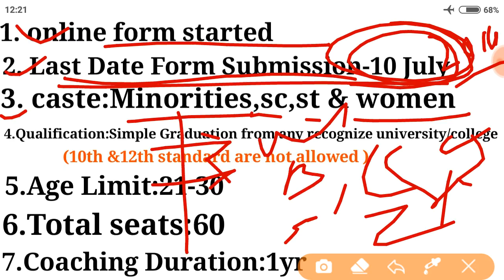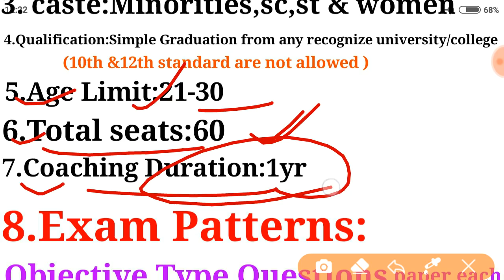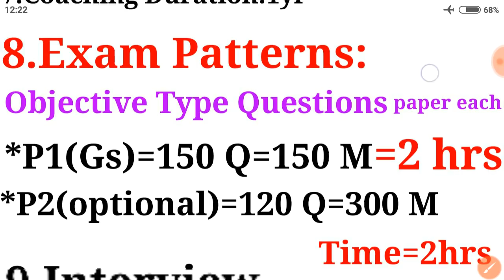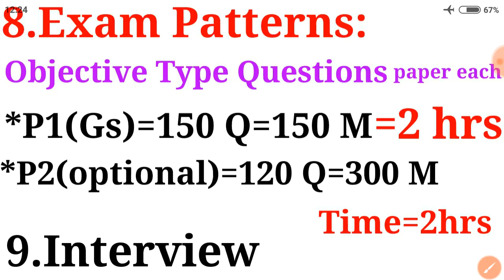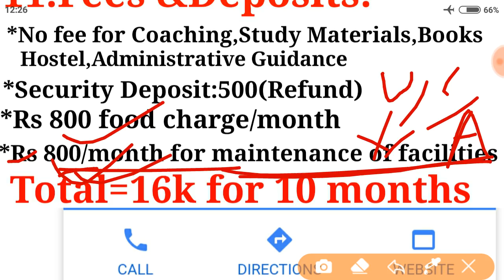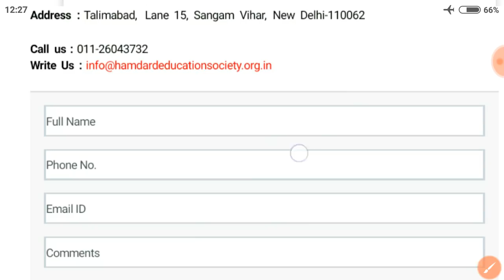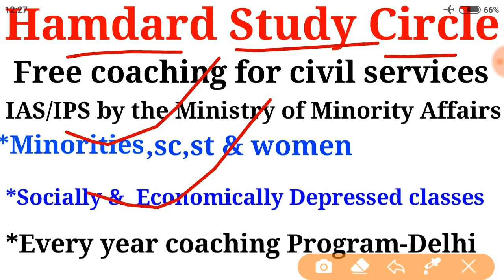UPSC IAS IPS: Free IAS Coaching /RCA by Hamdard Study Circle official notification...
==UPSC Civil services  Prelims & Mains book lists/IAS Book lists,Best Materiel & Resources recommenced by UPSC IAS Toppers.
1.Buy Indian Polity By Laxmikant(Hindi):
Buy Laxmikant (English):ttps://amzn.to/2Zehmjn
2.Buy Bipin Chandra modern history NCERT:
3.Buy A brief History of modern india (green spectrum):
6.Best Essay books (disha publication) :
7. Spectrum latest(Modern History ):
9. Red spectrum old edition:
10.Must Buy:Atlas student oxford maps:
11.Indian economy development 11th NCERT:
12. fundamental of human geography12TH:
13.6-12TH Geography ncert:
14. geography/भूगोल  NCERT 6-12 hindi medium :
16. introductory to Macro-economics 12th /अर्थव्यवस्था :
17.NCERT 12th Micro- economics:
18.Rajniti vigyan/राजनीति विज्ञान  6-12th NCERT
20.Art and culture fine art 11th NCERT:
21.Tamil Nadu board 11 &12TH& History):
22.Tamil Nadu board 11 history ancient and medieval:
23. sri Ram ias Economics:
24.Art and culture by Nitin singhania :
25.NCERT science 10th:
26. NCERT text book science 10Th:
27.Modern,medieval,Ancient NCERT Combo of all:
28.Bipin Chandra modern India Hindi medium :
29.Bipin Chandra English :
30.Ancient,Medieval ,Modern,world History NCERT:
31.25 years Question uestion bank/Previous year asked questions (disha publication) :
32.csat +Gs by mrunal:

RCA official Notification IAS /IPS